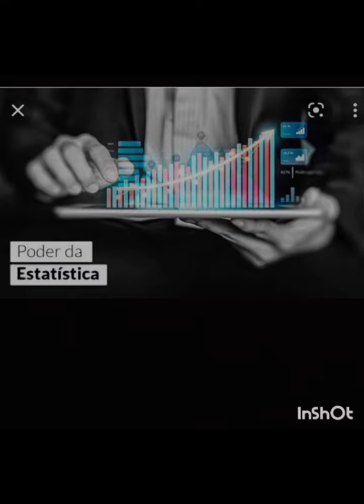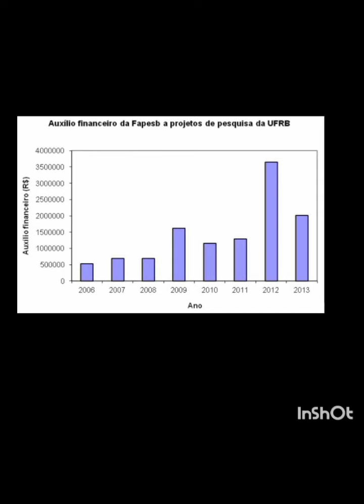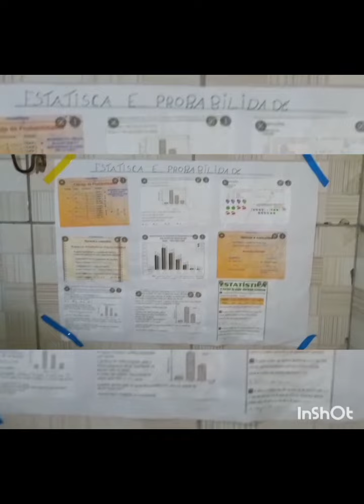Estatística e Probabilidade